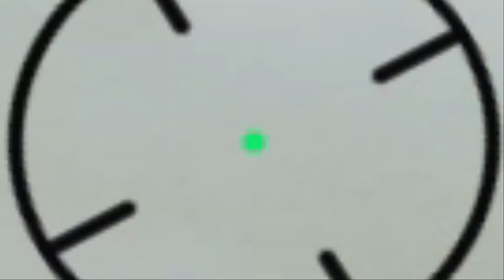ALL THE JUAN TAPS !!! | Rainbow Six Siege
↓Songs Used In Video:↓

Poylow - Victory (feat. Godmode)

Lost Sky - Need You